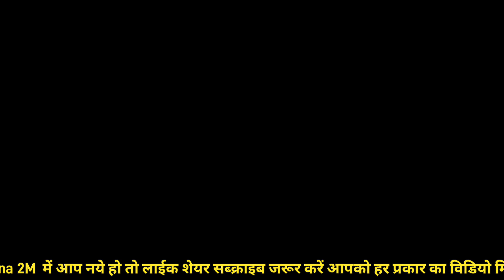नव रात्रि के पावन पर्व पर ग्राम अम्बा में लाइव प्रोग्राम ll गायक कलाकारो दुवारा एक से एक भजन ll